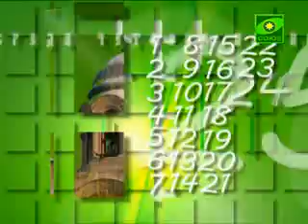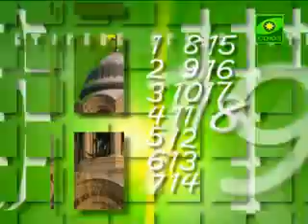Церковный календарь. 23 марта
23 марта свои именины отмечают христиане, нареченные в честь святых: Дионисия, Виктора, Леонида, Галины, Феодоры, Димитрия, Анастасии. Сегодня святая Церковь совершает память преподобной Анастасии